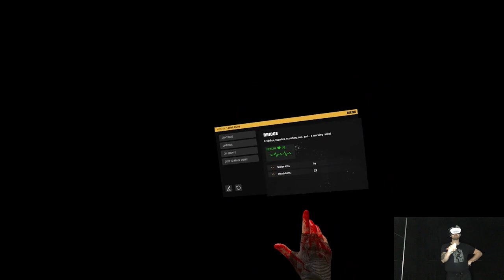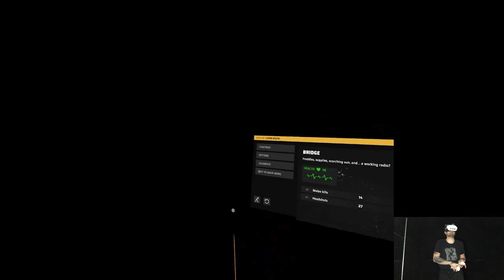OVERVIEW - Arizona Sunshine Remake | Part X Gameplay | Meta Quest 3 VR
Hi

We're back on board with doing fresh content (well at least recording it cuz there's still some overdue clips incoming in the next days), I'm just gonna take care of what have released today and then full throttle into the classic schedule. This weekend gonna be semi-busy so there might not be a whole lot of channel work but I hope at least on Sunday I'll manage to fix something up. Upcoming weeks should be rather heavy with new games, keeping it tight and to the point will save the situation from getting out of hand again. Following Thursday we get a first Square Enix title which I'm really exited about since I love that studio and their catalog, them entering our platform is kinda a big deal, maybe it'll be a better idea to wait a bit with starting a new playlist up until then, I mean now I have a complete freedom of choice which is nice to have it back lol.

0:00 - Intro
2:47 - Gameplay
20:10 - Thoughts

Short PC specs:

i9-9900KS
RTX 2080ti
32GB RAM 3200MHz
2TB SAMSUNG 970 EVO PLUS M.2